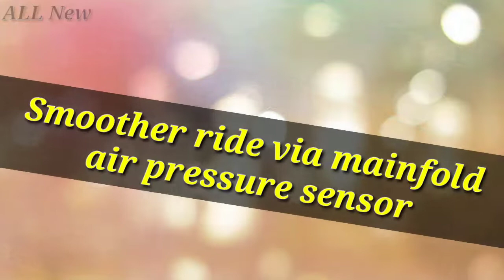BS vi hero splendor i3s 2020 । features of hero splendor ismart bs6 specifications price full review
Hello, friends in this video we come with our new launched two-wheeler motorcycle or bike segments. In this video, we are talking about the newly launched bike, hero splendor ismart bs6 model which are recently launched in the Indian market. The new splendor ismart is powered with a new bs6 emission engine system, and have new look, mostly bike has new technology. So watch the video and know all about this bike.